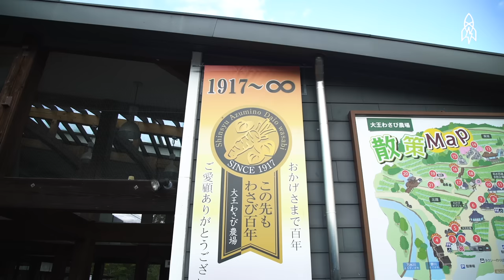The Wasabi You Eat Probably Isn’t Wasabi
Most of the time, the wasabi you get in a restaurant or buy in a store is fake. It’s actually horseradish that’s colored green. Why? Well, wasabi is a notoriously difficult plant to grow. In fact, it’s considered the most difficult plant in the world to farm commercially. Yet for the past century, the Daio Wasabi Farm in Hokata, Japan, has been growing it successfully with natural spring water from nearby mountains.